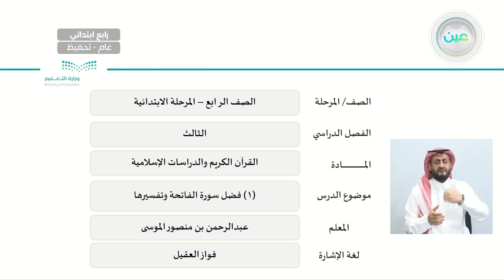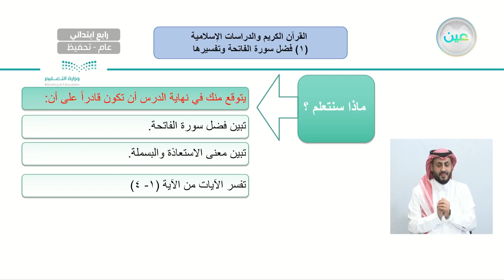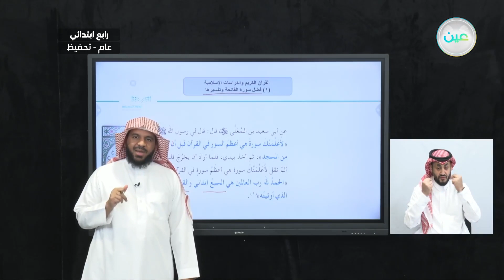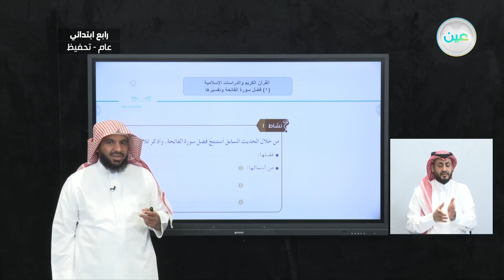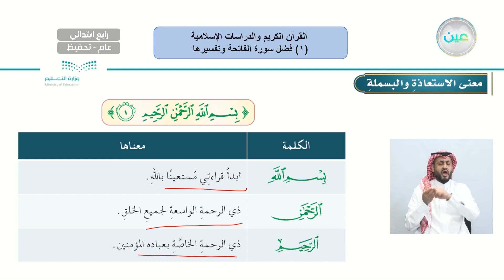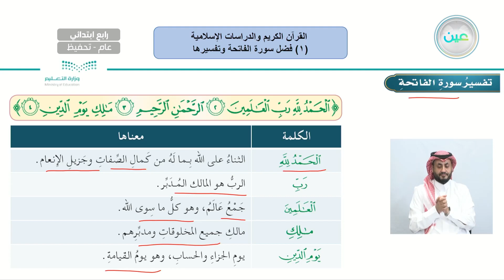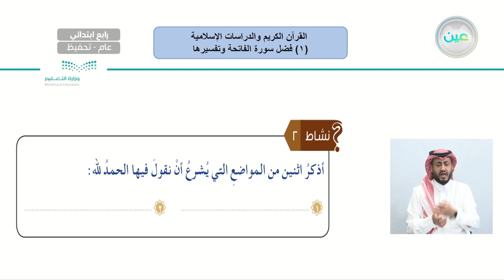فضل سورة الفاتحة وتفسيرها 1 - القرآن الكريم والدراسات الإسلامية - رابع ابتدائي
الحصة السادسة - الخميس - الأسبوع التاسع - رابع ابتدائي04